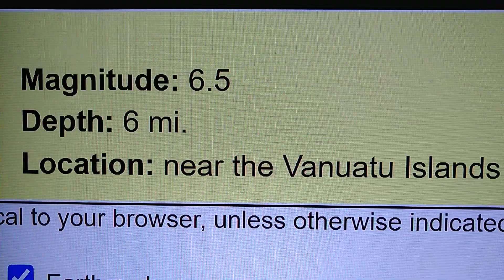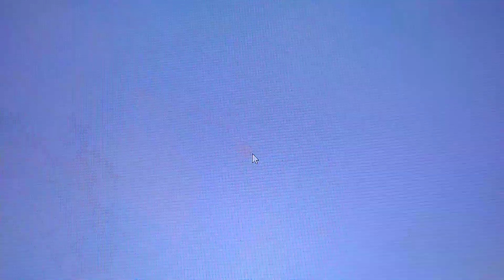6.5 Earthquake Vanuatu As Expected. 1/23/2024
Address  - JOHN ESTEP
PO:BOX.121

Here are the URL's to the Satellites i use..